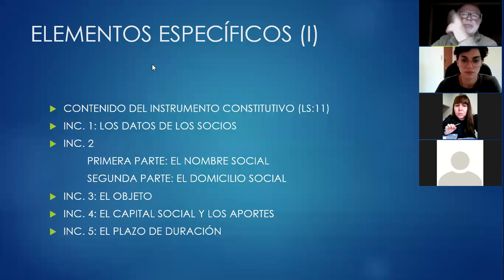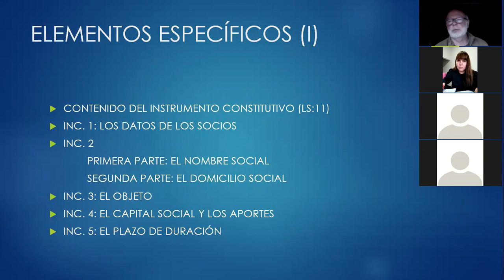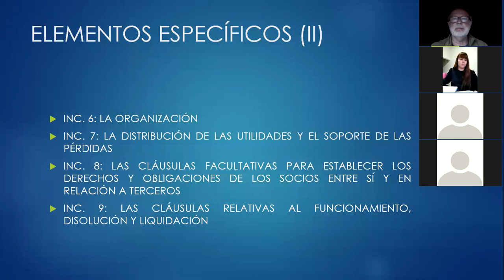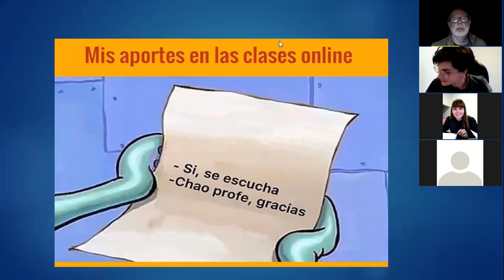zoom 0 3